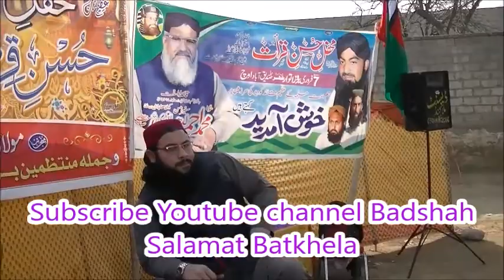Tilawat e Kalam e Pak Qari Hamad Ullah Hamad Koz Dir OUCH